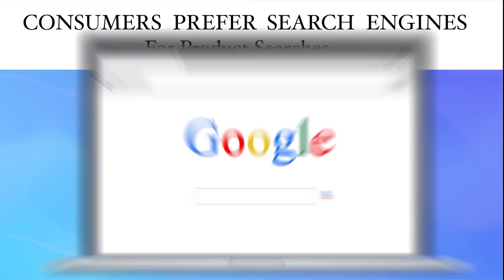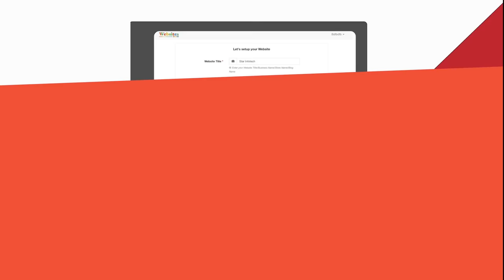Create Your Free Website in 5 Minutes : Instant Website Builder App | Websites.co.in App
- Best Instant Website Builder App.
1 million users from 200+ countries in 98 languages use our app for growing their business. - Install Instant Website Builder App Now!

Create Your Website Instantly through our website builder with online store app

Build, create, update and manage your website through your smartphone, laptop, or desktop in an easy, hassle-free way.

Also, get your website ranked for your location-based searches on Google :)

How often have you been asked, “What's your web address/Can I see your products online?”. It's time you answer those questions with your website.

Build or manage your website or blog right from your Android device: create and update posts and pages, upload your favourite photos and videos, view stats and get instant business inquiry alerts through app notifications, email as well as SMS.

What's more, you can change the content on your website through our app or web dashboard without requiring any external help.

We help your business get discovered faster on Google’s location-based searches and drive more traffic to your website. More Traffic on your website converts to more leads, more business and more profit.

Our instant website builder app also enables you to quickly and easily upload your products and services on your website and sell them online. All this from a simple mobile app and web platform with an interface that's as simple as uploading your Facebook status update.

With zero coding or technical skills, trust us... HTML, CSS, PHP, etc. is all jargon and you don't need to know any of it. We mean it.

HOW DOES GETTING A BUSINESS WEBSITE THROUGH US, GET YOU MORE BUSINESS?

1.) Get your business online instantly through our Website builder app or web platform

2.) Update your website regularly with updates, offers & promos. Your updates are automatically also shared on your social network profiles. The more you update, the more business you get!

3.) Your Website gets discovered, ranks you better in google search and gives you more traffic on your website.

4.) Your Website Traffic converts to more leads, more business and more profit.

Once you build your website, it will be published instantly at a free ".websites.co.in" domain name, e.g. "YourCompanyName.websites.co.in". If you are good with that, then your website will be free for life!

Website Builder Features List:-
Free Domain Name, ( eg: YourCompanyName.com, .net, .org, .info, .in etc. )
Free Hosting,
Unlimited Updates, Photos, Product listings,
E-commerce functionality,
Cash On Delivery,
Powerful Auto-SEO,
Unlimited SEO Keywords Optimisation,
Easy Auto Social Media,
Geo Tagging,

Integrations with Facebook pixel, Google Analytics, Whatsapp messaging, Facebook chat, Google Translate and adding more features every month.

☆ Create Your Website By Importing Your Facebook Page in One Click.
Simply Connect And Import Your Facebook Page and your website will be created by importing the content of your Facebook Business Page in one click.

With our website creator app, you can manage your business anywhere, anytime through your mobile phone on the go.

Websites.co.in - Instant Website Builder App Is Suitable For :-
Business Websites
E-commerce Store Website
Blogs & Blogger sites
Micro-business websites
Entertainment Website
Portfolio Website
Media Website
Brochure Website
Nonprofit Website
Educational Website
Infopreneur Website
Personal Website
Community Website
Web Portals

Create your website yourself with our easy to use website builder app or upgrade to a premium paid plan and we will do it for you.

360+ Websites are made every minute. Build Your Website Now .

Websites.co.in is the best strategy to get your business online.

Create Your Website, Get Online, Get discovered, Get customers and Get more business.

Download our Website Builder App now, create your website instantly.

Install the Website Builder App and instantly create your free website right now, in less than 5 minutes